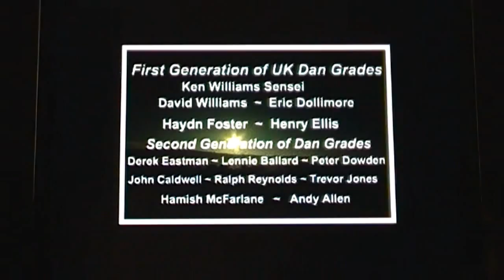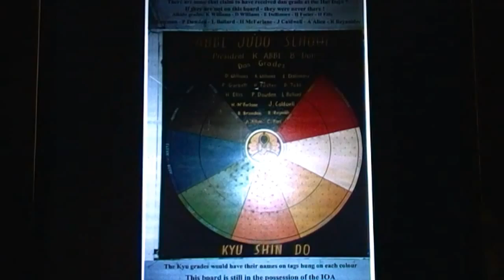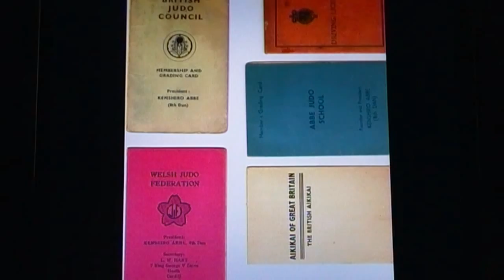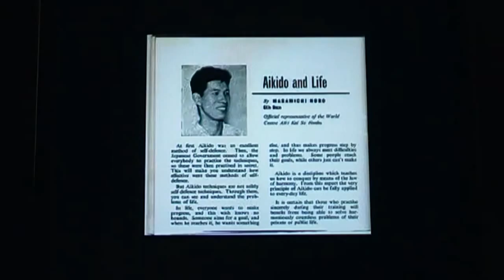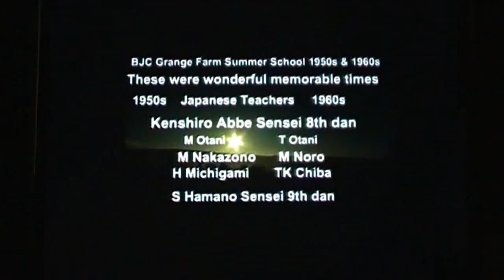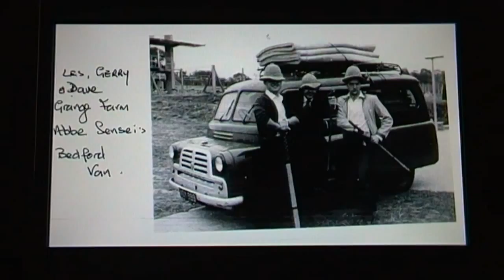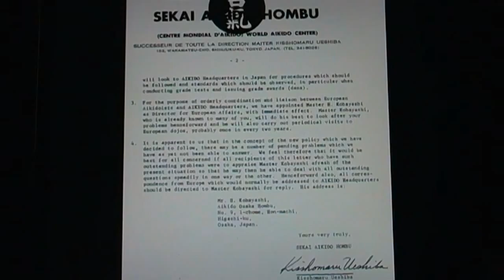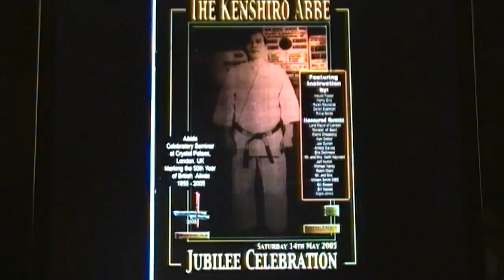British Aikido Origins from 1955 - Narration with Movie Slideshow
New Book: `British Aikido History` The story of two of the original Aikido pioneers from the Kenshiro Abbe Era` .Published on Amazon February 2021. Co-authors: H Ellis, D Eastman, A Rashid

The Discredited British Aikido Board were not involved in this event.. The songs of Roy Orbison remind me of those great times in the 50s and 60s.
Visit the  `Kenshiro Abbe Blog `- Read the article by Henry Ellis Shihan on training and taking technique from K Abbe Sensei.

Visit - BritishAikido Blog -
Henry Ellis relates the origins of British Aikido from 1955 - Henry Ellis & Derek Eastman two direct students of Kenshiro Abbe Sensei have created a slide-show of photos with some narration. Ellis & Eastman sadly are now the last two pioneers of that wonderful era of Budo - Aikido in particular during the 1950s'...This was a time when dan grades in any martial art were rare - a time before you could print your own grading certificate off the internet or download from the BAB for £10 - A time before Kellogs put dan grades and Shihan titles in their boxes - It was a time to value.
Visit -  "Rik Ellis MMA Blog " - "Aikido in MMA Blog" - " Aikido Articles Blog".
Henry Ellis and Derek Eastman are the co-authors of the book ` Positive Aikido`.